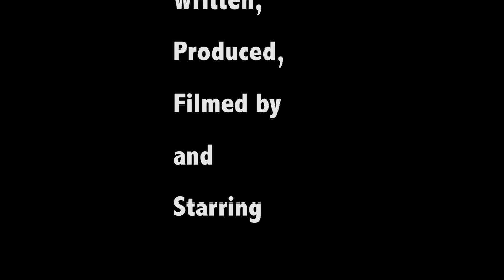Killer Zombie Fungas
A short film made by young people aged 8-12 as part of a 3-day filmmaking workshop run by Transistor Youth Arts and Kingborough Council